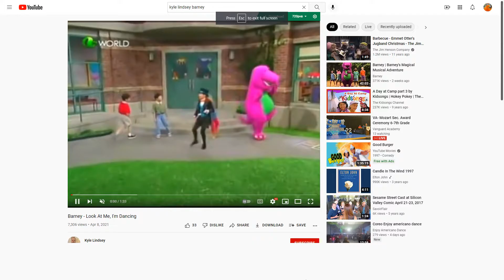Hannah Morgan Tap Dancing to Flip Flop